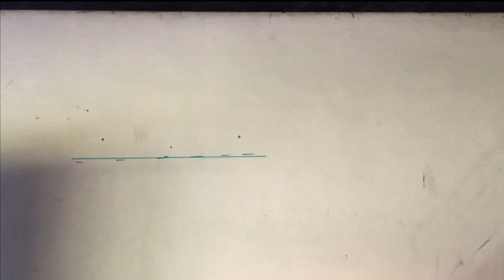Mounting a Solis inverter (Tamil)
Mounting a Ginlong Solis inverter explained for installers by Gunda Power, importers and distributors of solar equipment and accessories.